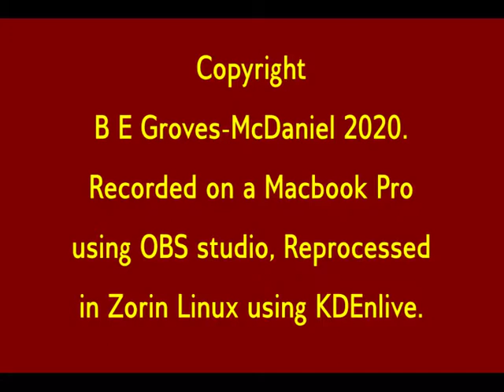Dickens: A Christmas Carol, Stave 3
My complete reading of Dickens' 'A Christmas Carol', week by week...